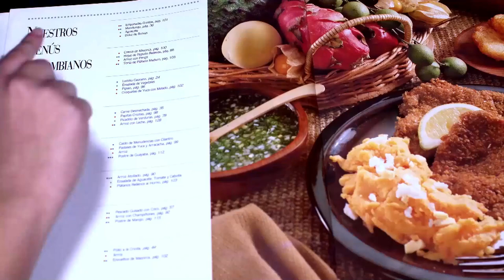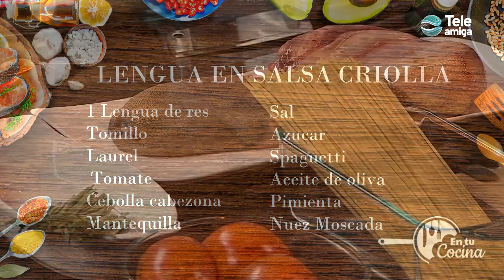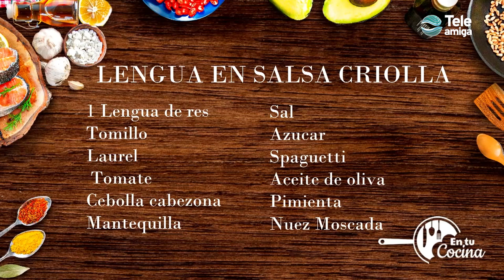LENGUA EN SALSA CRIOLLA en tu Cocina - Teleamiga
Deléitese y aprenda esta maravillosa receta colombiana.